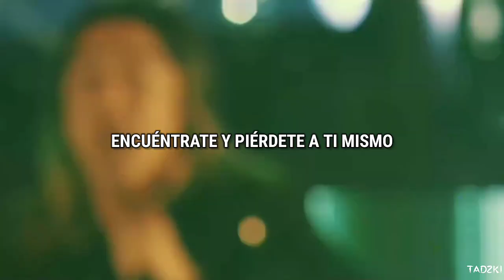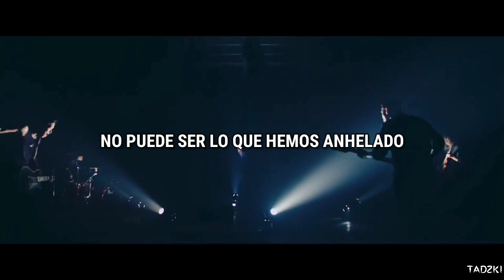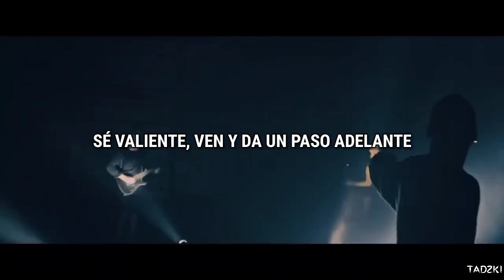SURVIVE SAID THE PROPHET - NETWORK SYSTEM | sub español